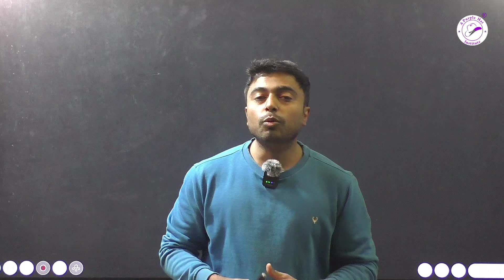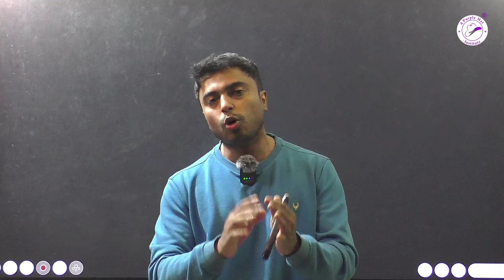CRISIS ABOUT SE M3 PAPER CHECKING | SE RESULT | ENGINEERING | ENGG. M3